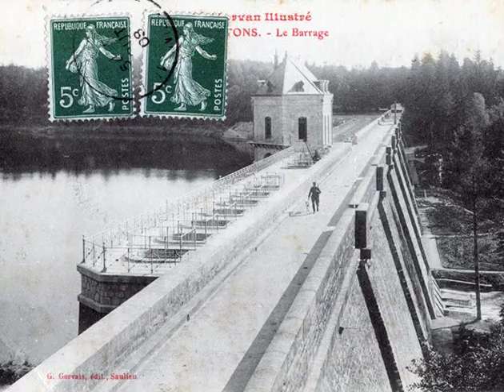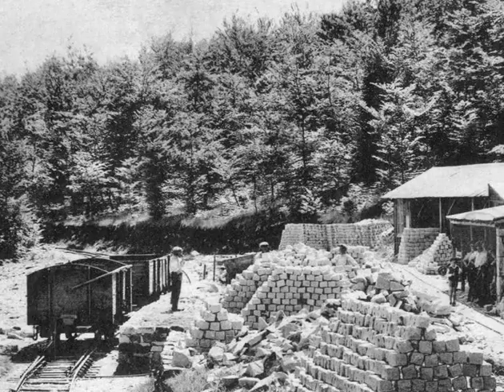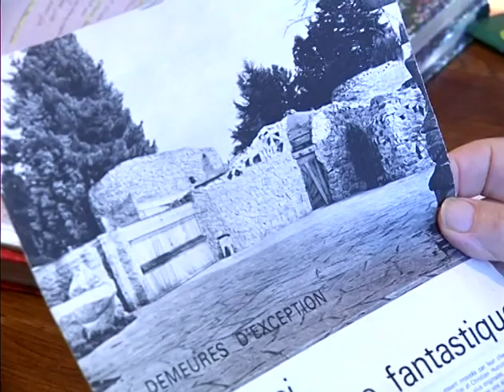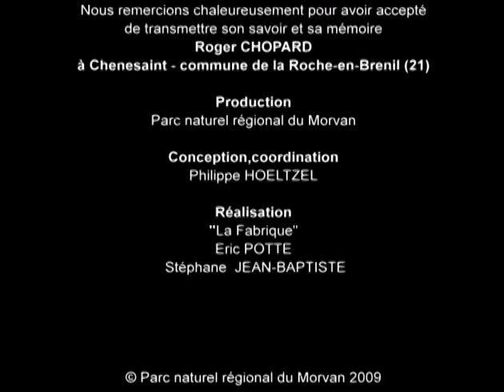Carrier - Gestes, paroles et savoir-faire de Morvandelles et de Morvandiaux – PnrMorvan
Le granit du Morvan était très apprécié pour sa qualité. Roger Chopard nous fait visiter la carrière exploitée par son père puis par lui-même, qui produisait des pavés pour la région parisienne. Techniques d’exploitation, outils, commercialisation, fêtes : autant de thèmes encore très vifs dans sa mémoire. Il évoque également les carriers-paysans, qui cumulaient les deux activités.

Merci au témoin, M. Roger Chopard.